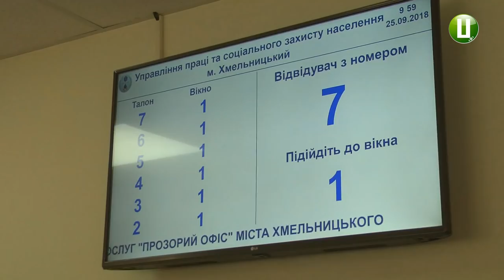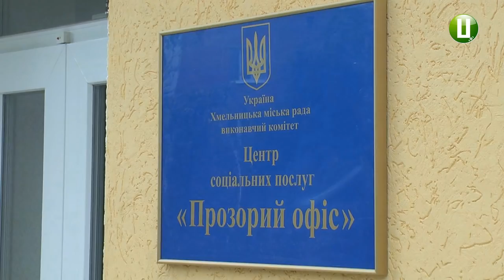«Прозорий офіс» відкрили сьогодні у Хмельницькому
«Прозорий офіс» відкрили сьогодні на вулиці Перемоги, 10-Б у Хмельницькому. Наразі це – перший у місті центр з надання соціальних послуг, де можна зареєструватися в електронній черзі та побачити, як вона рухається, на табло. «Прозорий офіс» надаватиме 84 види послуг жителям трьох  мікрорайонів Хмельницького – Виставки, Заріччя та Озерної. В офісі обладнали пандус, є дитячий куточок. А записатися в електронну чергу відвідувачам допоможе працівник центру при вході у приміщення.